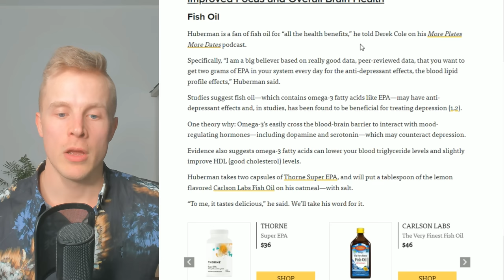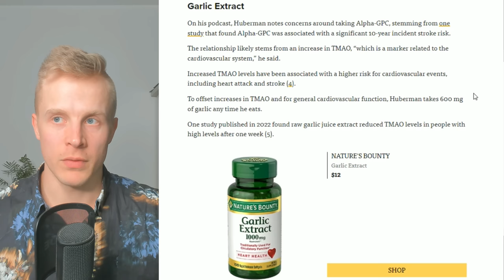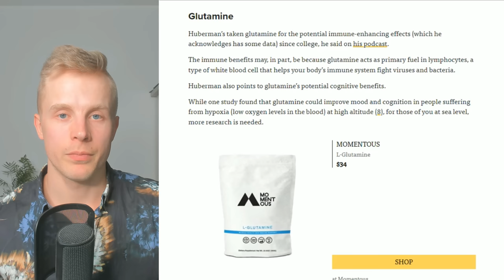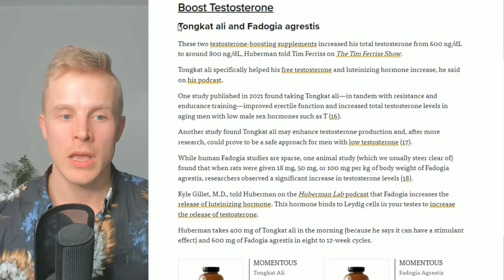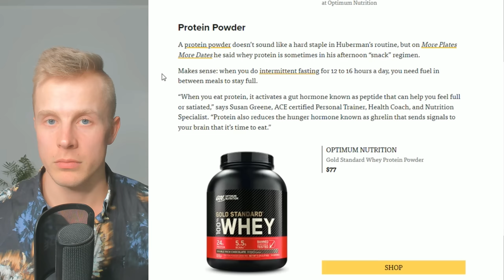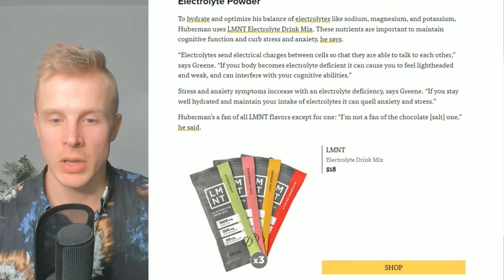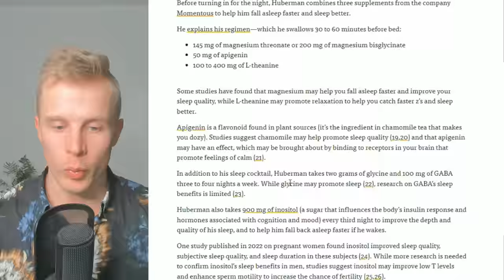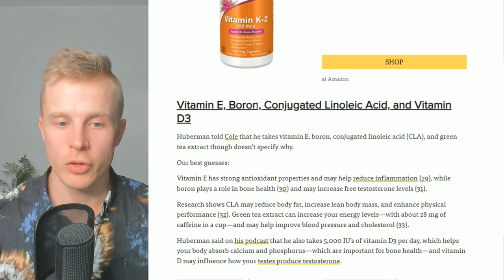Andrew Huberman Supplements Are Wild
Timestamps:
00:25 Fish Oil
01:10 Huberman Supplements for Focus
04:44 Huberman Supplements for Testosterone
06:16 Athletic Greens and Multivitamin
08:14 Workout Supplements
10:30 Huberman Supplements for Sleep